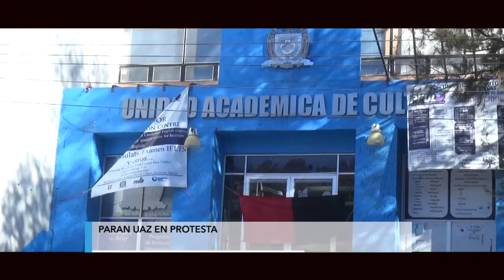Rechazan mineros impuesto ecológico